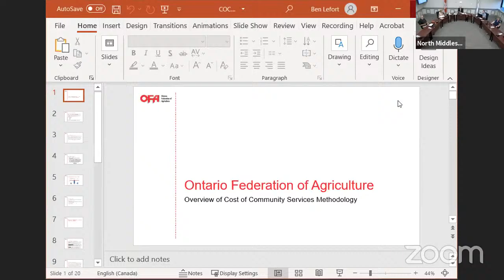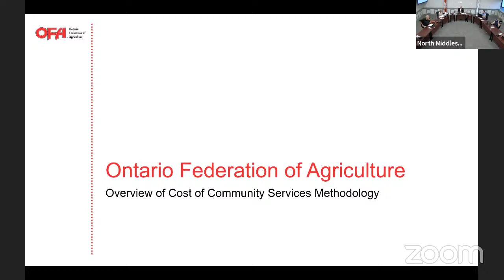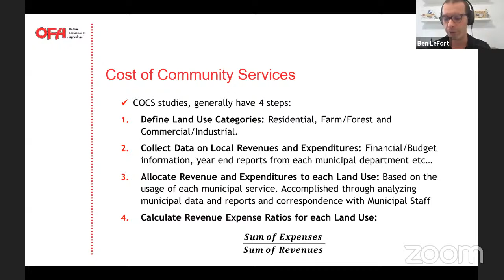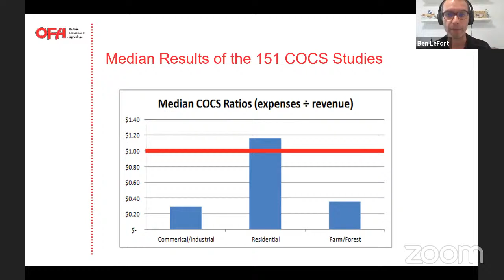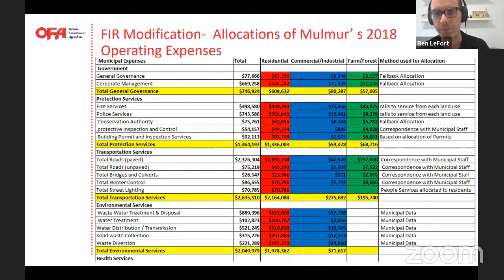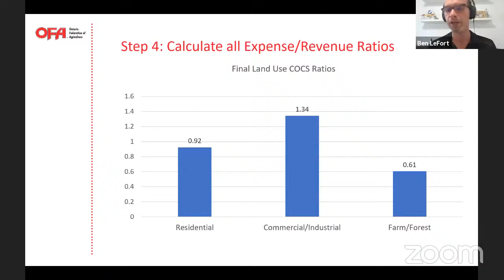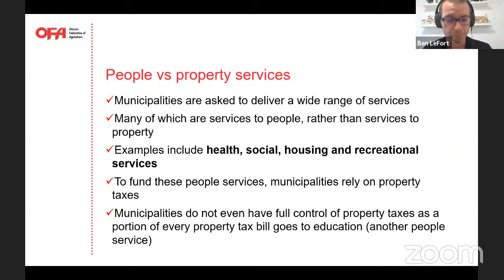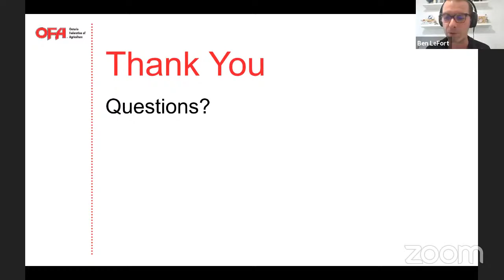North Middlesex September 1, 2021 - Council